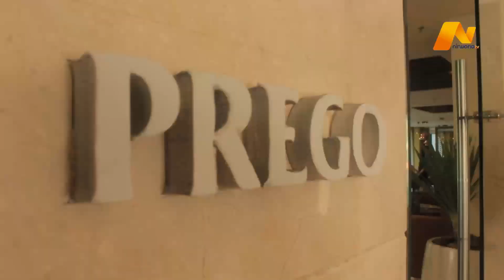THE WESTIN RESORT NUSA DUA GELAR CELEBRATE WELLNESS 2024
THE WESTIN RESORT NUSA DUA, BALI KEMBALI MENGGELAR CELEBRATE WELLNESS. TAHUN INI, WESTIN MASIH MELANJUTKAN TRADISI DALAM MEMPROMOSIKAN PILAR MOVE WELL AND FEEL WELL MELALUI KESEHATAN HOLISTIK DAN KESEJAHTERAAN. RANGKAIAN KEGIATAN DAN PROGRAM BERFOKUS PADA KESEHATAN FISIK, EMOSIONAL, SOSIAL, SPIRITUAL DAN INTELEKTUAL.